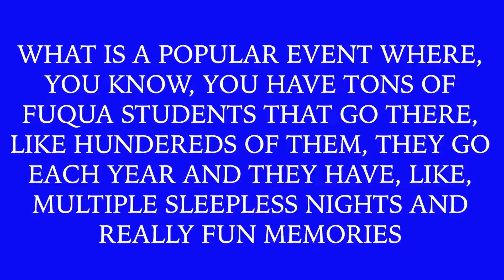First Year Jeopardy